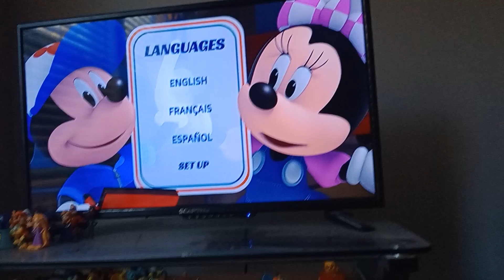Mickey and the Roadster Racers: Start Your Engines DVD Menu (2017)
Going UPPPPPP!!!